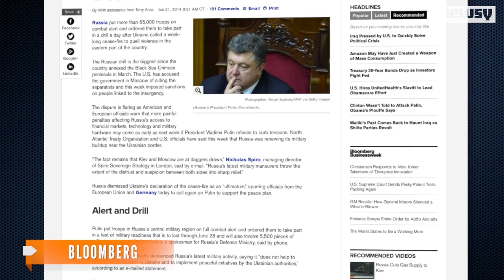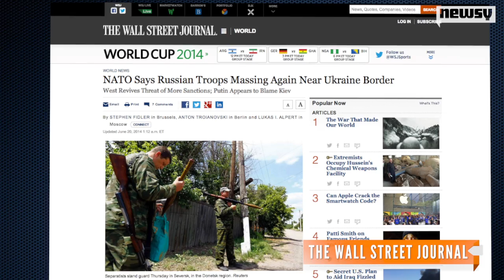Russian Troops Put On Alert Even As Putin Supports Ceasefire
The Kremlin released a statement on its website Saturday saying President Putin "supports" Ukraine's call for a ceasefire in the wake of sanctions.